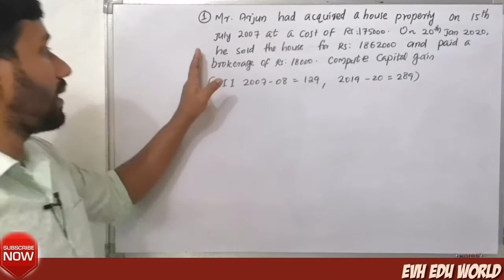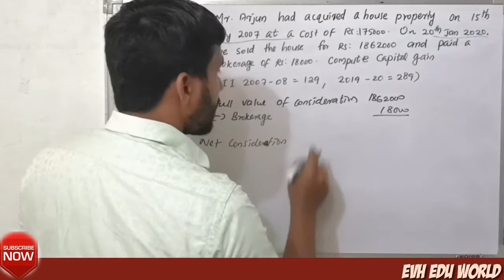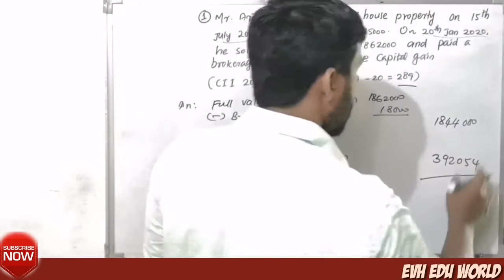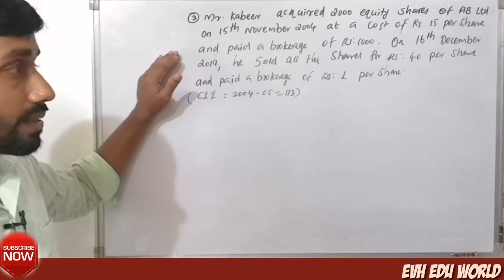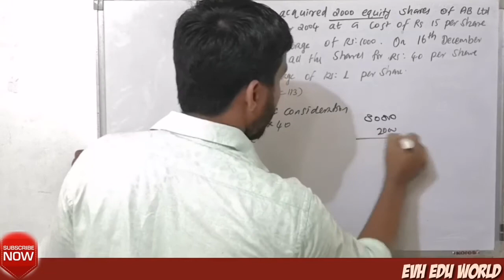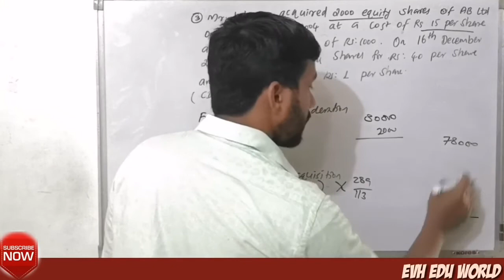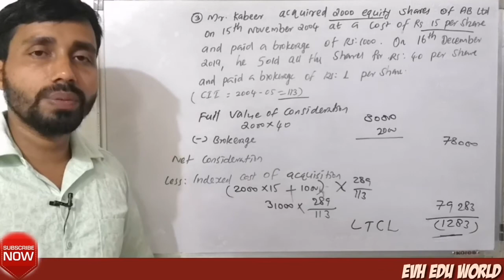LTCG||PROBLEM||PART 7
Calculation of long term capital gain with example.